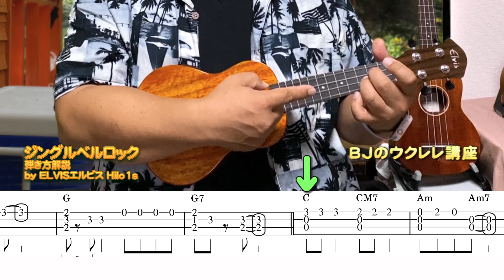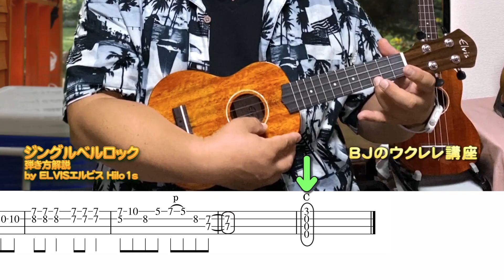TAB譜表示「ジングルベルロック」 初級ウクレレ・ソロ～弾き方解説 by ELVISエルビス Hilo1s ／ 【毎日更新】 BJのウクレレ講座 No.1850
ELVISエルビス・Hilo 1s・ソプラノウクレレ・マンゴーウッド材（トップ単板）

【BJのオススメ】

D'Addario ダダリオ ブラックナイロン弦（サイズ選択ください）

SAVAREZ サバレス ウクレレ弦 Low-G用巻き弦（単品） 144RL

ELVISエルビス ソプラノウクレレ マホガニー材 U100S